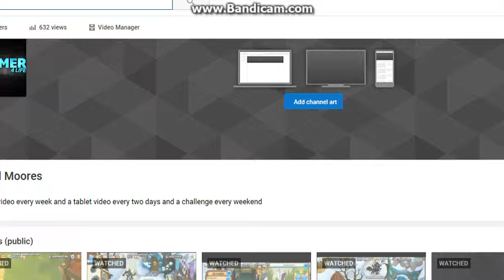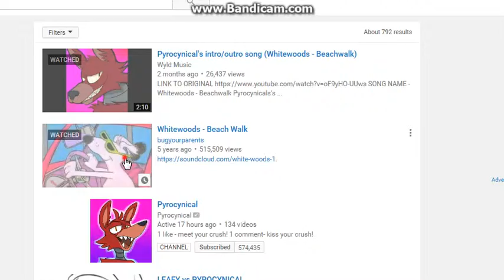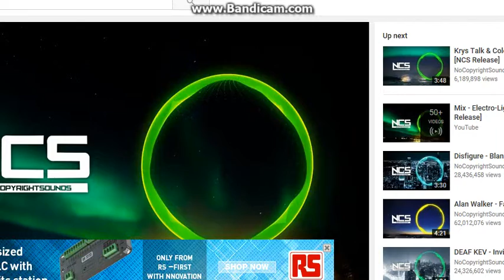animal jam maving a mv prank